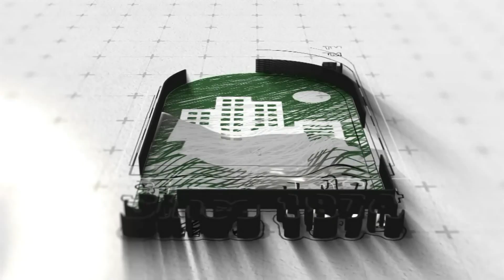World Government का Idea बिलकुल ग़लत है - Elon Musk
Twitter को जब से Elon Musk ने टेकओवर के बाद अलग-अलग रंग के टिक तो कर ही दिए. साथ में, टिक के लिए पैसे चार्ज करना शुरू कर दिया है